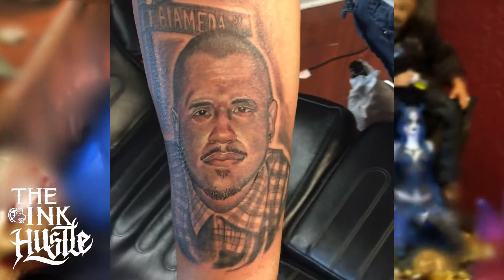Tattooing and drawing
. Tattooist artist "creative art" custom learn Tattooing Tatts tattoos professional seminars educational "opportunities fun" "motivating situations motivated" motivational marketing professionals promoting products creative promote